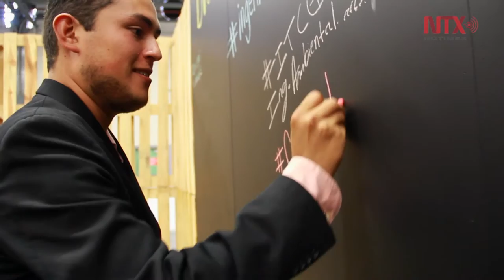Expo Forestal 2016 alcanza números importantes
Un foro donde se conocen las tendencias del sector y se propician intercambios de información y tecnología